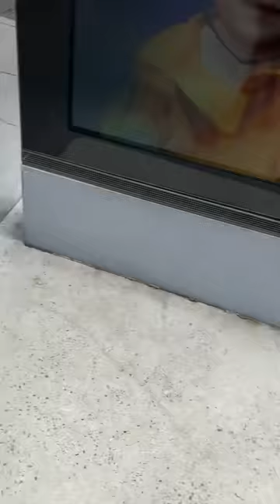Rude swearing Indian Black and white taxi driver in Brisbane demanding cash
Black and white Brisbane taxi diver starts swearing and threatening stops the cab in the middle of a busy road still 20 minutes away to my destination demanding $100 cash when my trip will only cost about $20 when I tell him I’m paying by card he starts swearing at me I get out of the cab because his threatening behaviour and he gets out swearing don’t ever catch this crook of a taxi driver in Brisbane disgusting behaviour.